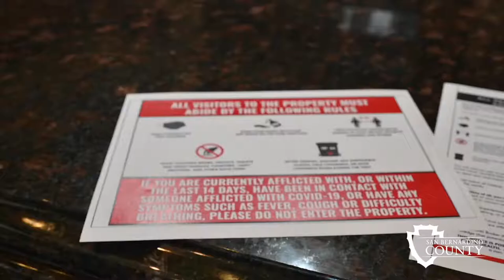SB County COVID 19 News Part 1 with Real Estate Agent Michael Stoffel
Part 1 with Real Estate Agent Michael Stoffel